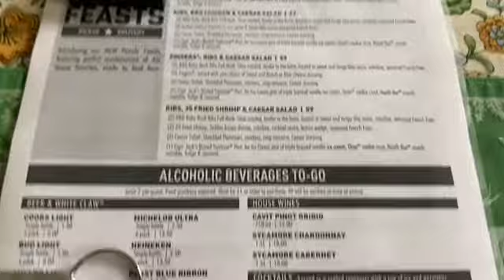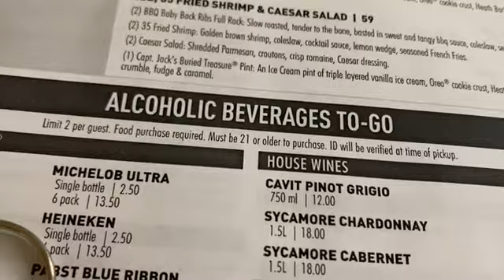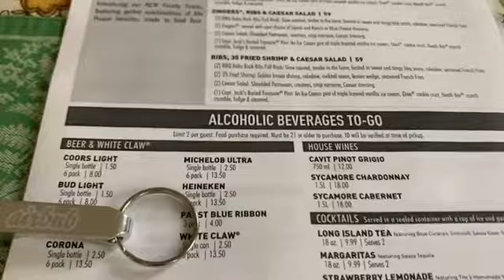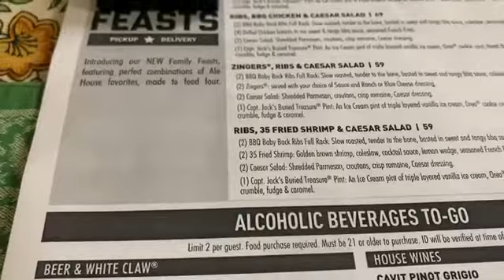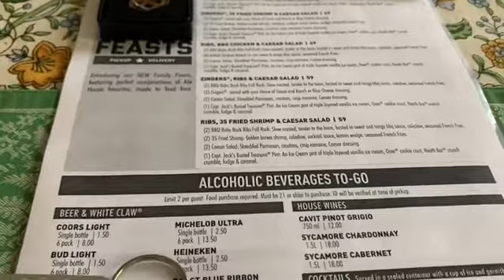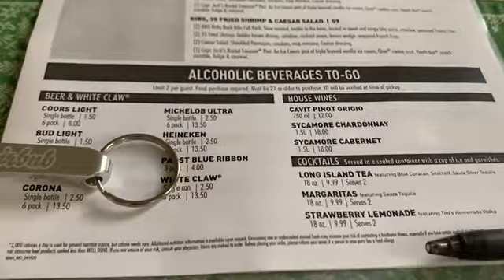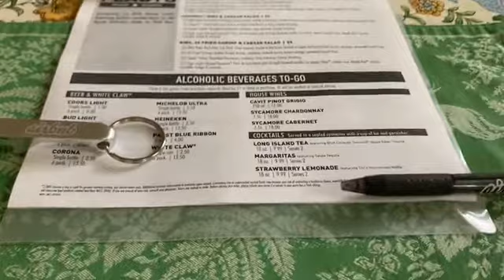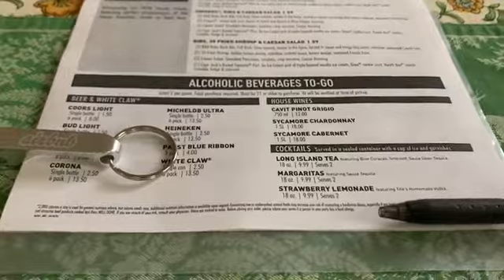バーバックとバーテンダーの求人があったので履歴書を持っていった。I applied for a barback job online and walk-in